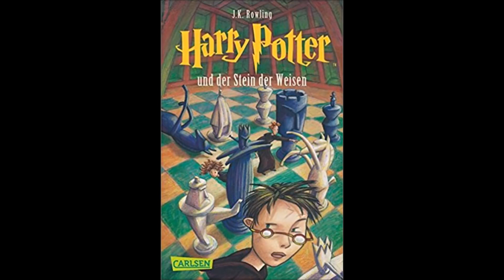Harry Potter und der Stein der Weisen Kapitel 11 Hörbuch